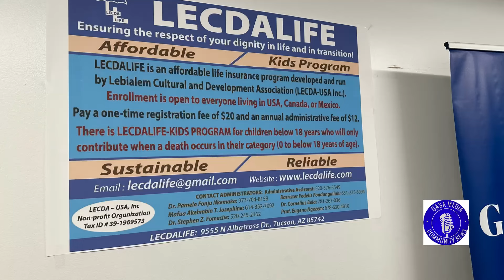LECDA Life presentation during LECDA USA convention 2034